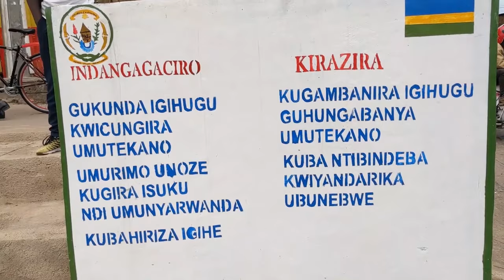Muhanga : Abana baba mu muhanda baratabaza bifuza ko basubizwa no mu ishuri